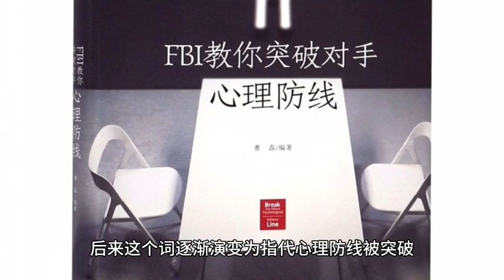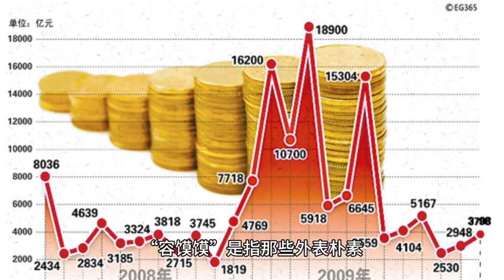盘点最新网络10大华语流行语